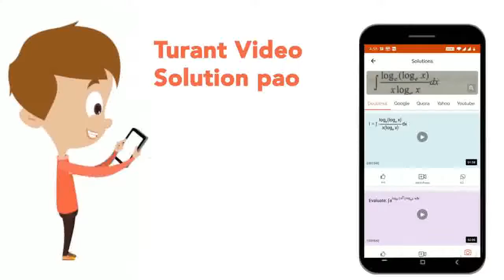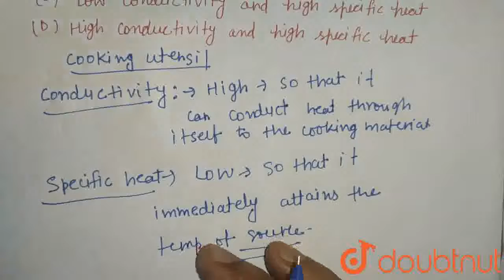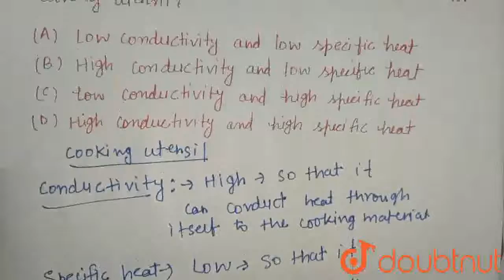Which of the following material is most suitable cooking utensil? | CLASS 12 | CALORIMETRY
Which of the following material is most suitable cooking utensil?
Class: 12
Subject: PHYSICS
Chapter: CALORIMETRY
Board:IIT JEE

👉 Have Any Query? Ask Us.